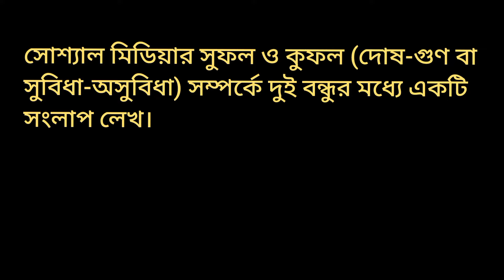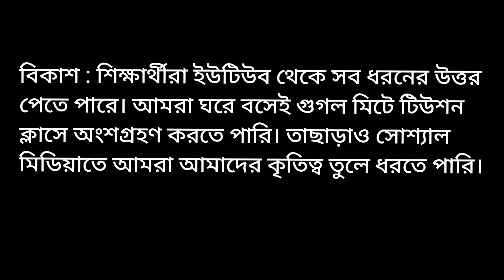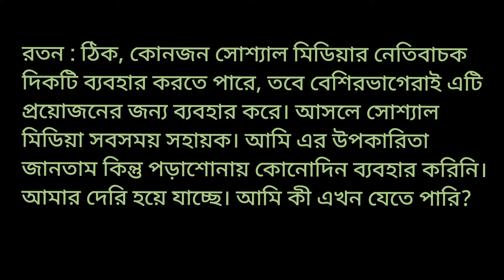সোশ্যাল মিডিয়ার সুফল ও কুফল ( দোষ গুণ বা সুবিধা এবং অসুবিধা ) সম্পর্কে দুই বন্ধুর মধ্যে সংলাপ লেখ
সোশ্যাল মিডিয়ার সুফল ও কুফল (দোষ-গুণ বা সুবিধা-অসুবিধা) সম্পর্কে দুই বন্ধুর মধ্যে একটি সংলাপ লেখ।
বাংলা বাংলায়